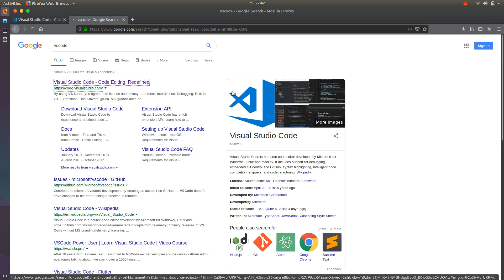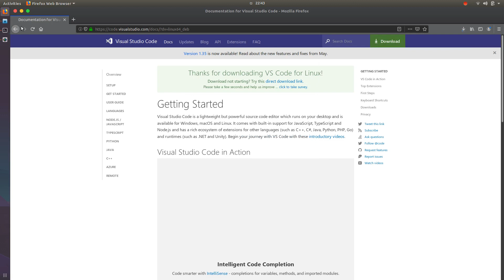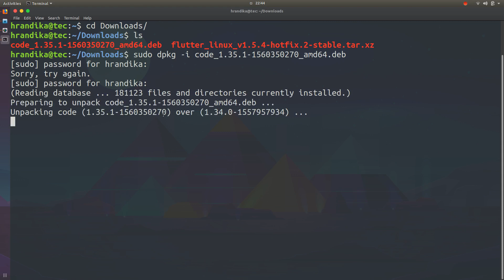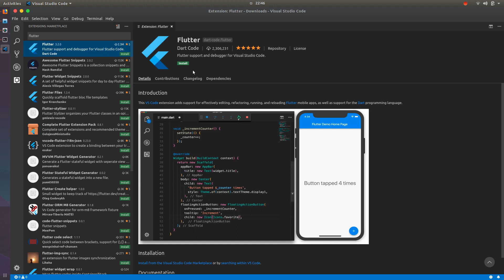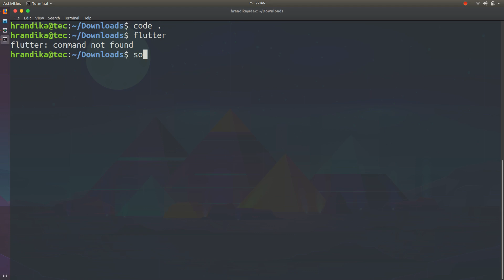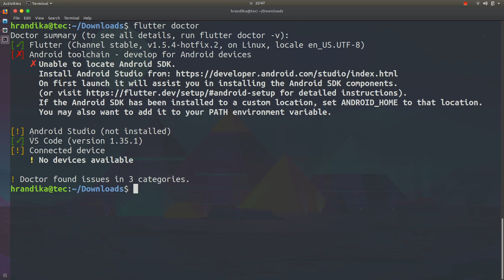[ සිංහල ] 03 Install vscode